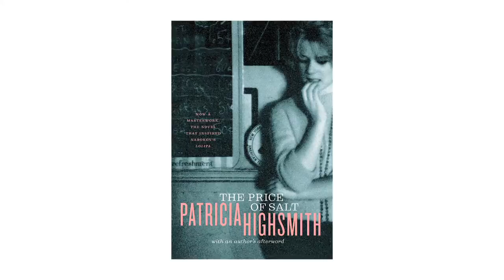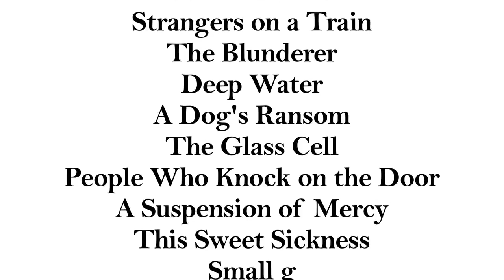Patricia Highsmith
Featuring: Alison Bechdel (author of Are You My Mother?), Terry Castle (author of The Professor), Robert Weil (editor, W. W. Norton & Company), and Joan Schenkar (author of The Talented Miss Highsmith).

BookForum called Patricia Highsmith "a true master of the psychological thriller." The Los Angeles Times described her work, "as troubling and all-American as Edgar Allan Poe." The author of more than twenty books including Strangers on a Train and The Talented Mr. Ripley, Patricia Highsmith is essential reading. Find the right Highsmith book for you

Twenty-one classic works by Patricia Highsmith now available in print and e-book from W. W. Norton & Company, Independent Publishers Since 1923.